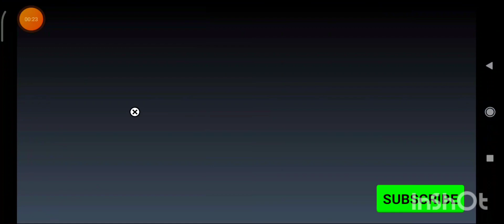How to make water slide 🌊 in lokicraft 🤯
I made water slide 🌊 in lokicraft 🔥